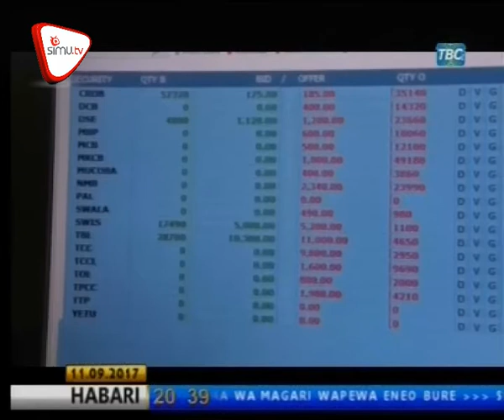Hisa Zaporomoka DSE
Tazama hapa taarifa ya hisa zilizopanda na kushuka katika soko la hisa jijini Dar Es salaam maarufu kama DSE